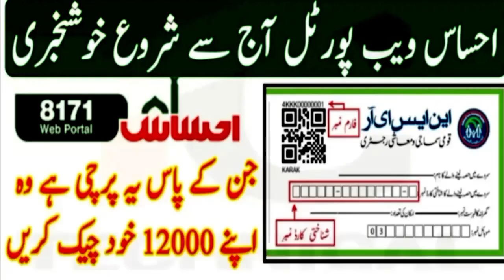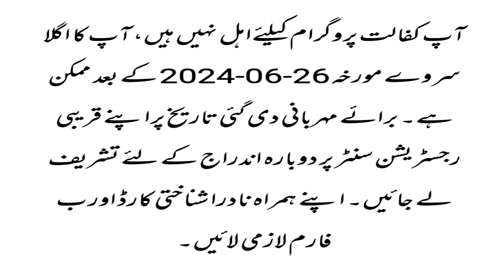binary rasas program children's greetings 8171